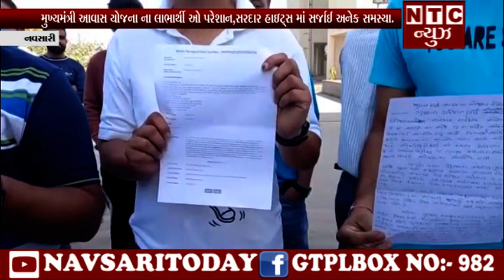| NTC News Navsari/મુખ્યમંત્રી આવાસ યોજના ના લાભાર્થી ઓ પરેશાન,સરદાર હાઇટ્સ માં સર્જાઈ અનેક સમસ્યા